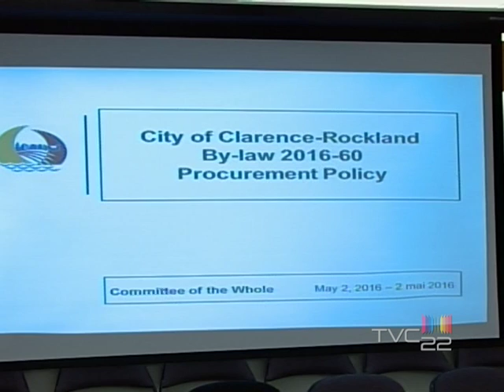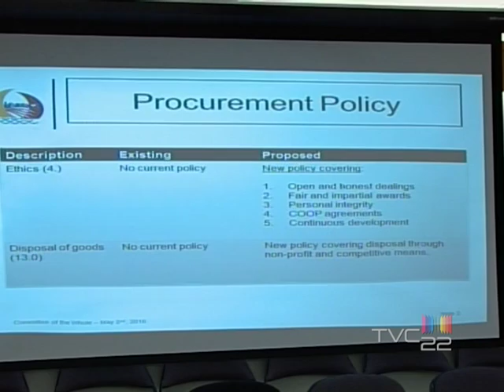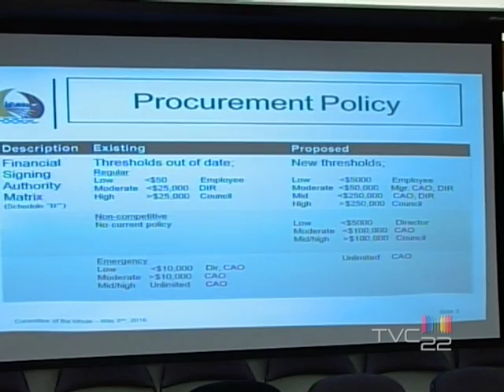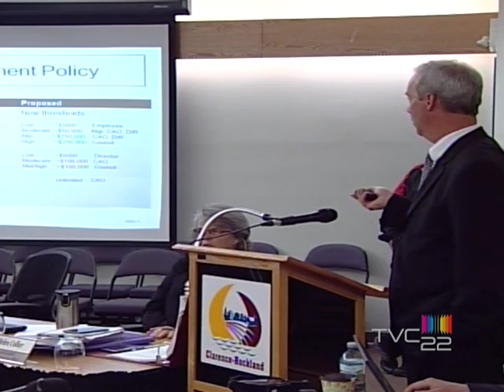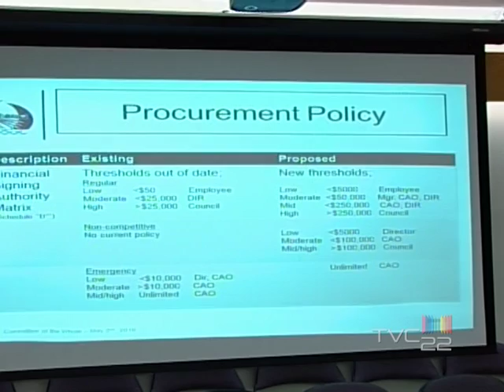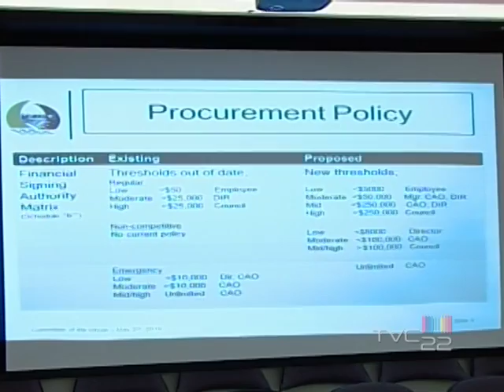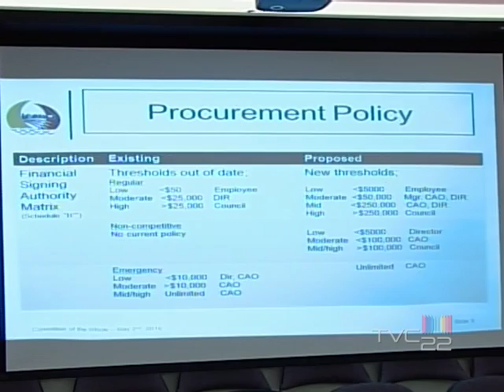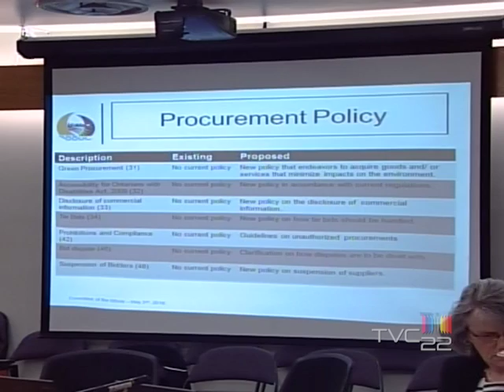Conseil de ville - Réunion plénière (2016-05-02)